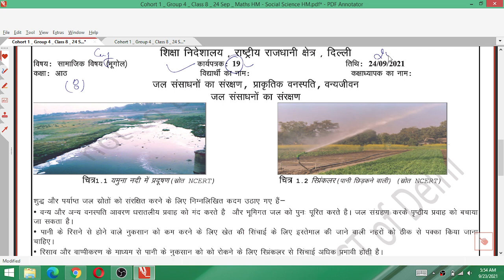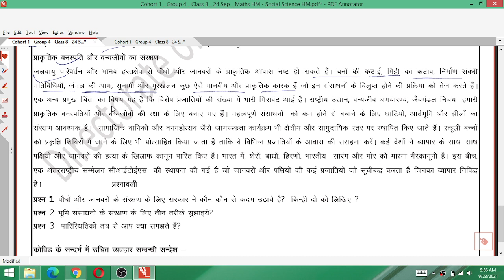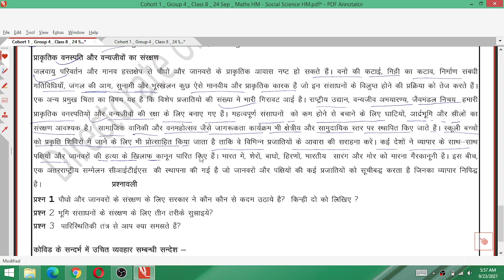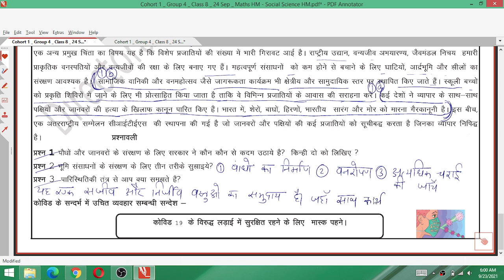Class 8 सामाजिक विज्ञान 24/09/21 sst Worksheet 19 hindi medium friday Class8 Worksheet19 22September